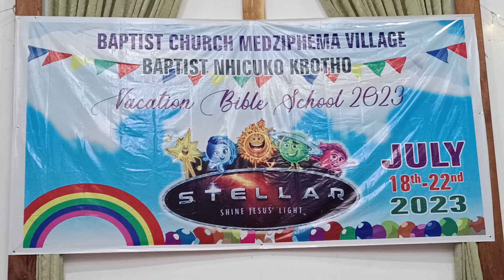BCMV during VBS 2023